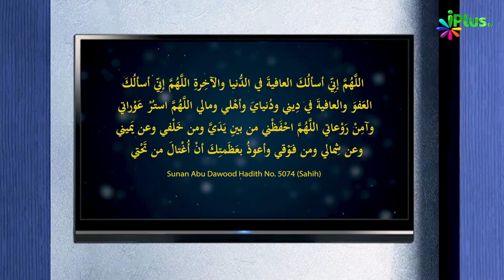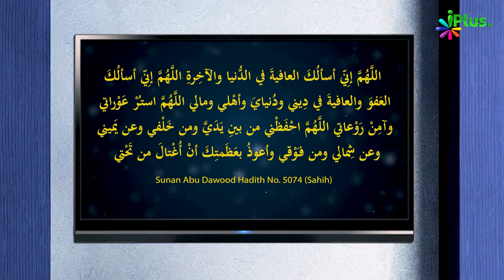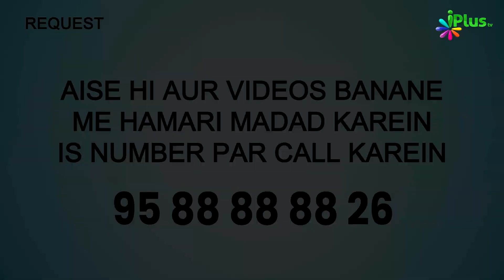Raat Mein Jaldi Sona Sunnat Hai | 5 Minute Ka Madarsa 623 | Sk Arshad Hussain Mohammadi | iPlus TV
Raat Mein Jaldi Sona Sunnat Hai | 5 Minute Ka Madarsa 623 | Shaikh Arshad Hussain Mohammadi | iPlus TV

UPI : donateilm@icici